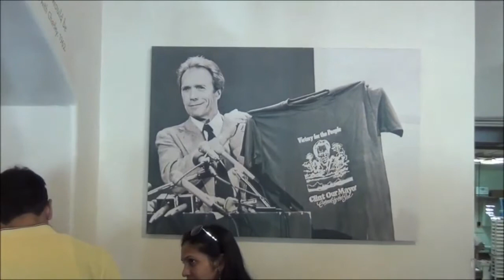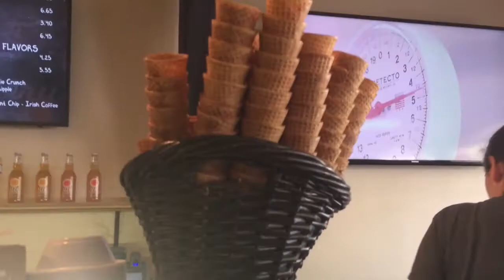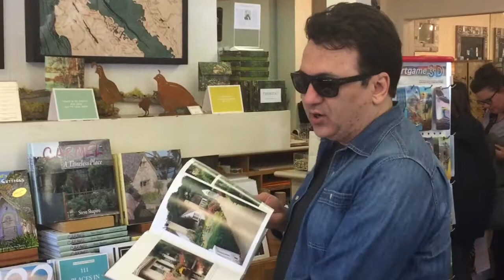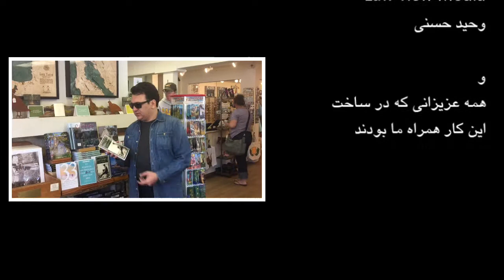گزارشی از ماجرای دیدار بهروز وثوقی و کلینت ایستوود در شهری که کلینت ایستوود شهردار آن بود